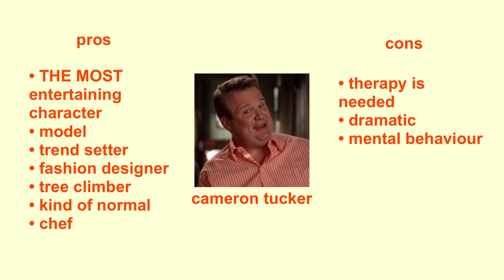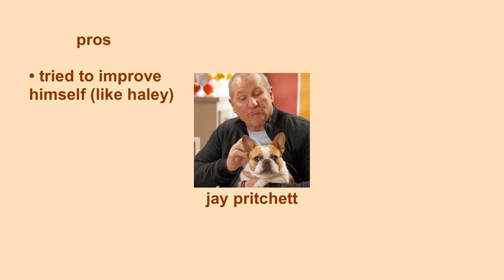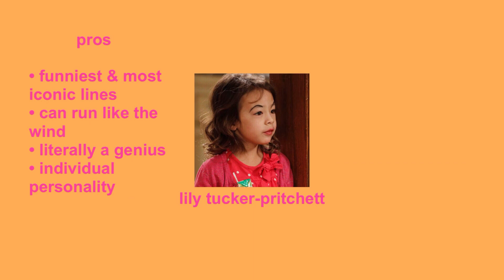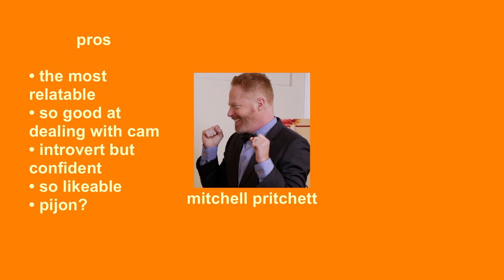pros & cons of every modern family character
0:00 introduction
0:04 cameron tucker
0:23 phil dunphy
0:47 gloria pritchett
1:10 haley dunphy
1:25 claire dunphy
1:39 jay pritchett
2:03 alex dunphy
2:22 luke dunphy
2:45 lily tucker-pritchett
3:29 joe pritchett
3:43 mitchell pritchett